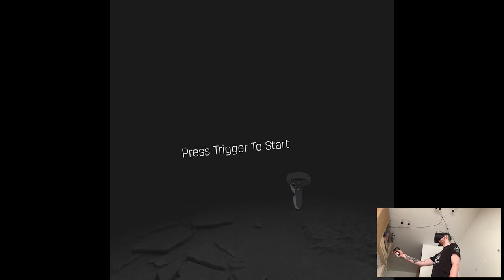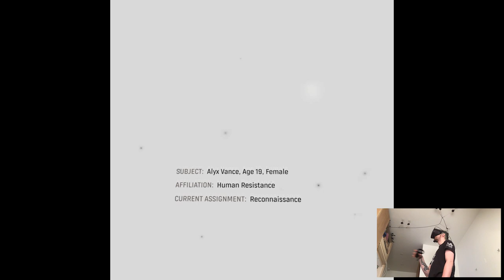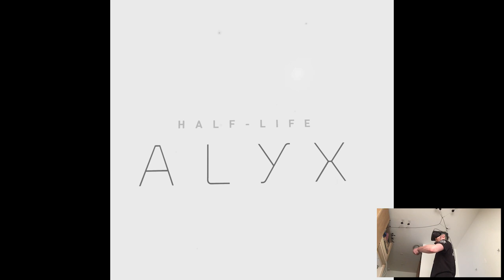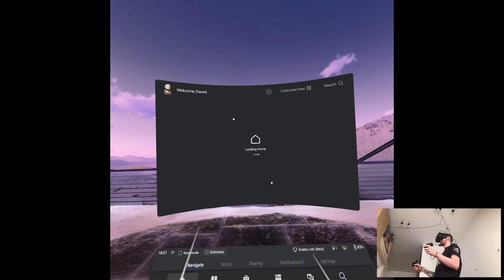ENTANGLEMENT - Half-Life: Alyx | Part 1 Playthrough | Oculus Quest VR (Link)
Hi

Well, we're here y'all, about damn time! This week's gonna be a crazy one cuz on Thursday we basically have another two new titles on Quest. I'm gonna be busy as hell which is great, we're living in times where quarantine and VR goes so well together and cherishing that is the key to the future, kind of lol, metaphorically. Alyx's gameplay will continue throughout this week nonetheless the schedule, I want this playthrough to be consistent and seemless on my channel, although Link might say otherwise sometimes, I'm gonna pull through with the videos. So on that note, lemme get back to the game and record more lol.

Short PC specs:

i9-9900KS
RTX 2080ti
32GB RAM 3200MHz
2TB SAMSUNG 970 EVO PLUS M.2